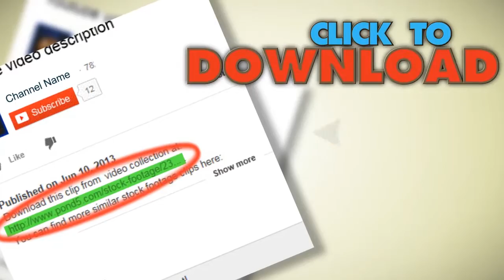Tape Recorder Vintage Reel Tape Recorder Detail. Stock Footage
You have watched Tape Recorder  Vintage Reel Tape Recorder Detail. Stock Footage"